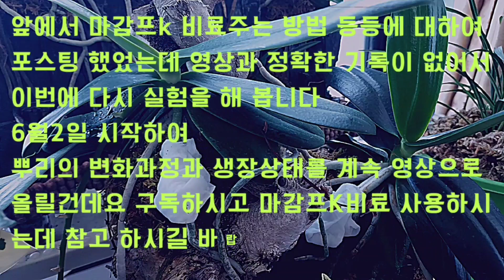5.마감프k비료 화분에 주는방법 효과와 부작용 실험-1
마감프케이 비료에 대하여 여러가지를 실험하여 올려드립니다
전편에 이어서 마감프케이 비료에 대하여 난초 화초 채소 다육이 등등에 주는 방법과 부작용에 대해서 알아보기 위하여 실험을 시작하였습니다
2년전에도 했었는데 그땐 기록을 남기지 않았었지만 이번 두번째 실험에도 같은 결과가 나오는지 확인을 해보고 결론을 내려야겠습니다
다른 화초나 다육이도 참고가될거 같아서  해시태그 올립니다